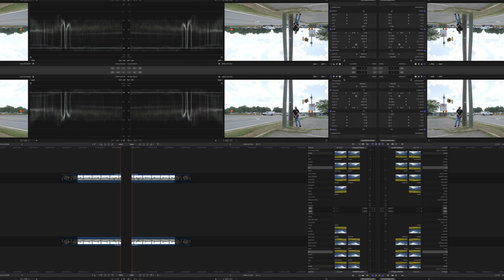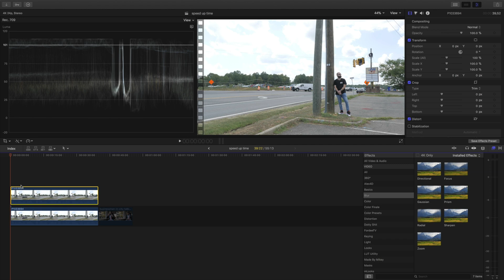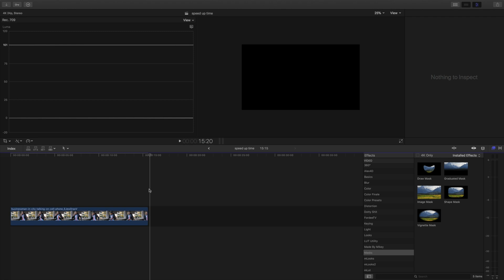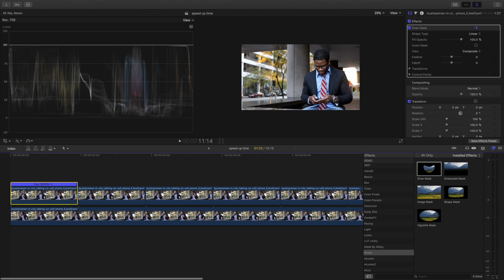SPEED UP TIME Effect - Final Cut Pro X Tutorial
Try this rad and fun effect if you want to spice up your next scene.
The SPEED TIME EFFECT is an easy effect using only the draw mask tool in Final Cut Pro X!

Don't forget to IGNITE !